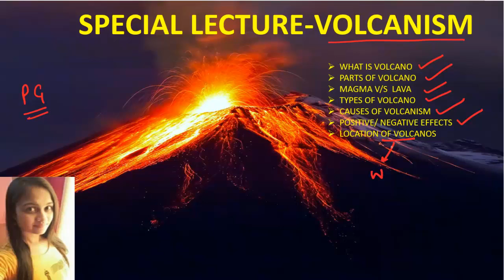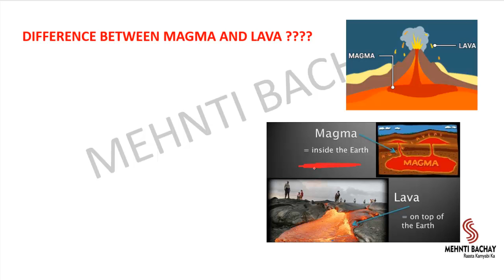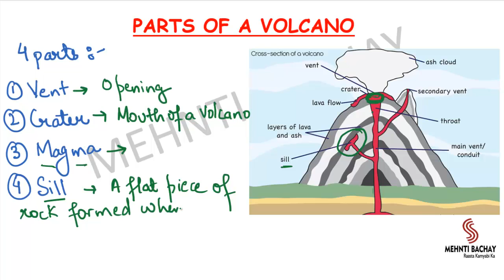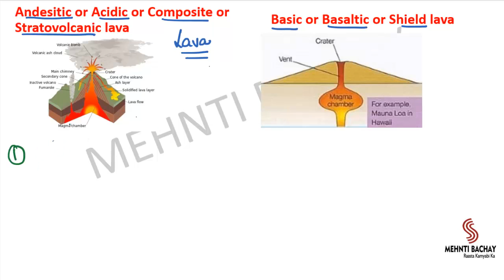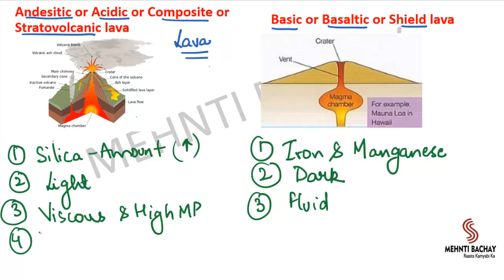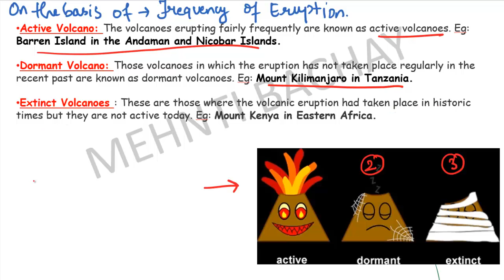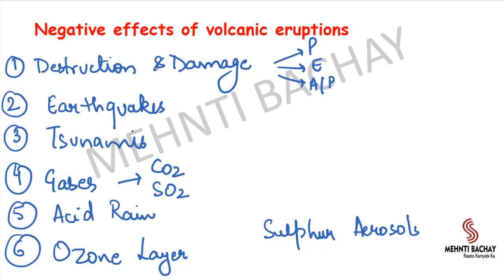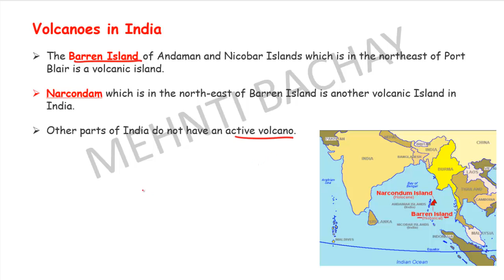Volcanism |Physical Geography Lecture | Mehnti Bachay |Punjab PCS 2020 |UPSC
In this lecture I have discussed in detail about Volcanism :
What is Volcano?
Type of Volcanoes?
Difference between lava and magma
Parts of Volcano
Active, Dormant, Extinct Volcano
Causes of Volcanic Eruption
Positive/ negative Effects of Volcanic Eruption
Volcanoes in India
Volcanoes in World